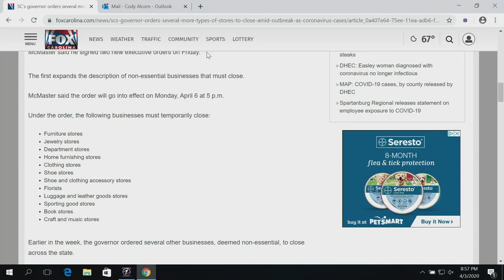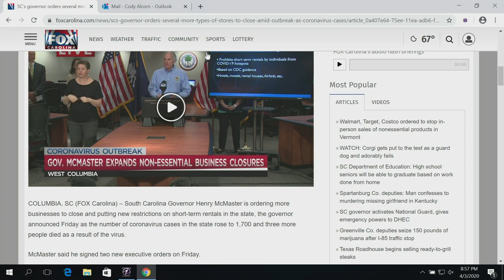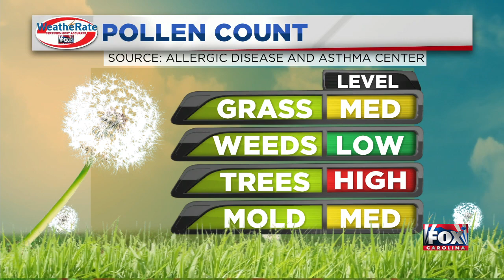FOX Carolina Video Flash Briefing - April 4, 2020 - 9 AM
Cody and Kendra have your latest news and weather! (April 4, 2020)